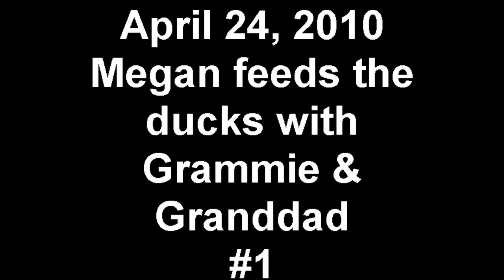Megan Agi Biro feeds the ducks with Grammie & Graddad #1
We took Megan to Burgess Park in Menlo Park to see the ducks and the fish.